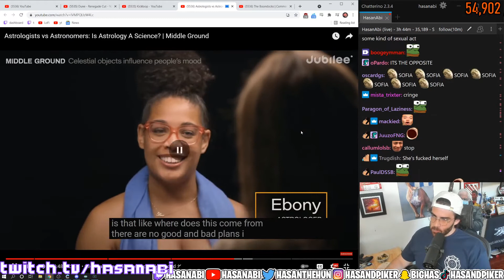Esfand Recalls His 9/11 Experience | Twitch Clips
Esfand Recalls His 9/11 Experience
Jiggle Physics at its finest
Mizkif explains why he loves to stream.
Dono breaks Azan
Cyr - He's humble
You're doing great.
Las Vegas road rage incident Jakenbakelive
Boxbox plays Hot or Not
wonkyRage